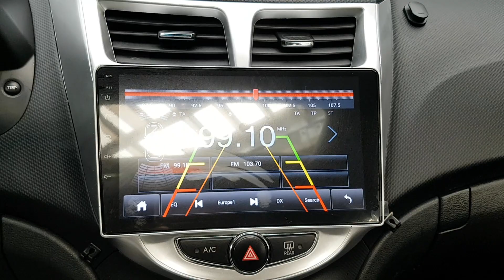2014 ACCENT EU134889 | Vehículos Coreanos Sena Trading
HYUNDAI ACCENT 2014 EU134889 for sale!